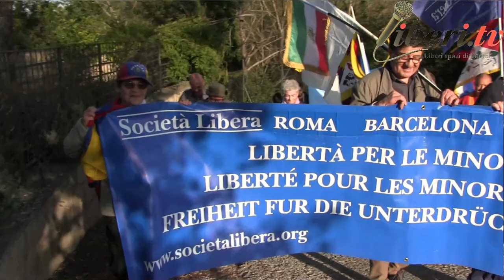Sena Mbaye e Abdou Diop - XII Marcia internazionale per la Libertà di minoranze e popoli oppressi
Intervista a Sena Mbaye e Abdou Diop, rappresentati della comunità senegalese in italia.
 XII Marcia internazionale per la Libertà di minoranze e popoli oppressi
 Campagnano di Roma, 12 ottobre 2019